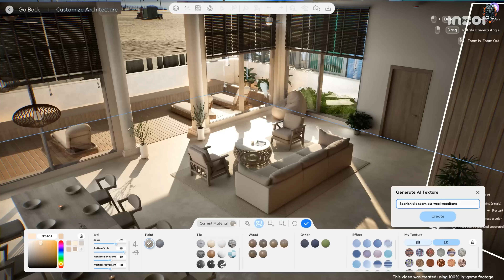10 Best Awesome Upcoming SIMULATION Games of 2024 & Beyond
Are you a fan of games that allow you to experience new adventures and make important decisions? Then this video is for you! Discover the 10 most anticipated simulation games of 2024 and beyond. Build your empire, explore unknown worlds, manage your own farm, or even pilot an airplane! We have prepared a complete list of the most promising releases in the genre, including trailers, gameplay, and reviews. Don't miss out!

☆ ✘ NOTICE✘ ☆

If you are the rightful owner of any copyrighted material that appears in this video and you do not want us to use it, please do not hesitate to contact us by email or leave a comment below. We will remove the content as soon as possible once your ownership is verified.
🎬 Chapters🎬
0:00 - Inzoi – TBA 2025 | PS5, PC, XSXS

01:01 - Farming Simulator 25 – 11/12/2024 | PS5, PC, XSXS

02:01 - 30 Days on Ship - March 2025 | PC

03:01 - Man Made – 10/31/2024 | PC

04:02 - Coffee Please – 11/01/2024 | PC

05:02 - Microsoft Flight Simulator 2024  – 11/19/2024 | PC, XSXS,

06:02 - Grandpa: Bread Adventure  - Q4 2024 | PC

07:02 - Aquatic Store Simulator – 11/05/2024 | PC

08:01 - D-Day VR Museum – 11/01/2024 | PC

09:02 - Tiny House Simulator – 11/05/2024 | PC